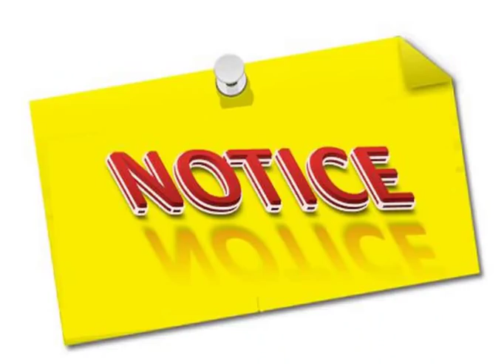Life story of Robert Vadra राबर्ट वाड्रा की जीवन कहानी | India IQ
Hello friends
In this video we will tell you about the life story of Robert Vadra
Robert Vadra is an Indian businessman and husband of Priyanka Gandhi. He is the son-in-law of Sonia Gandhi and brother-in-law of Rahul Gandhi.The estimated net worth of Robert vadra is 2.1 billion US dollar.